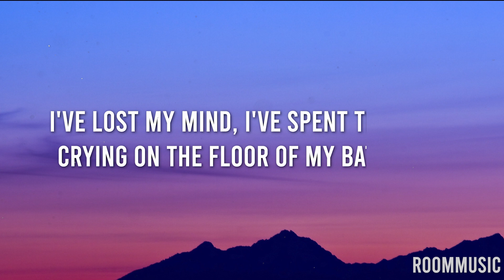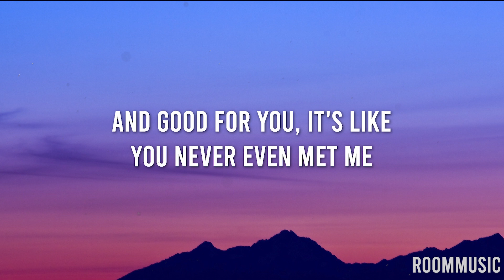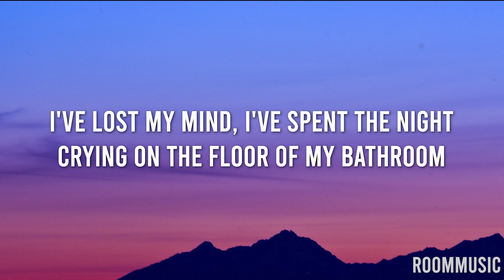Olivia Rodrigo - good 4 u (Lyrics)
[Intro]
Ah

[Break]
Ah-ah-ah-ah
Ah-ah-ah-ah